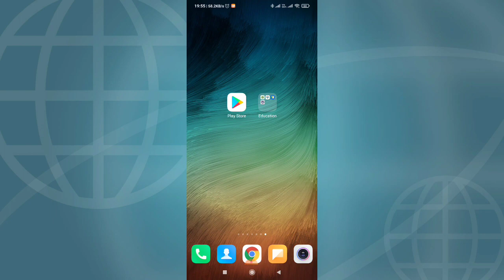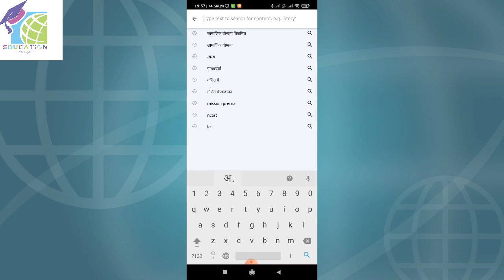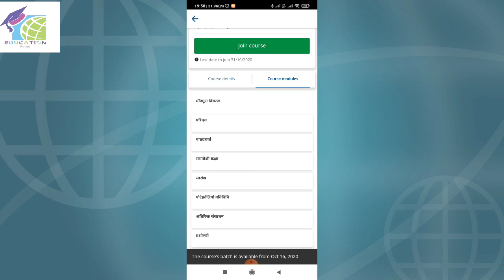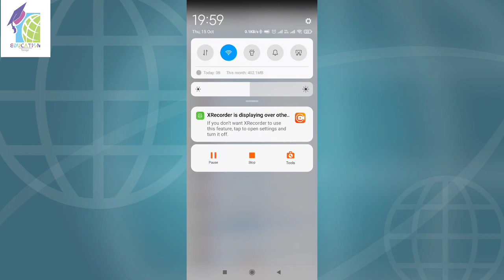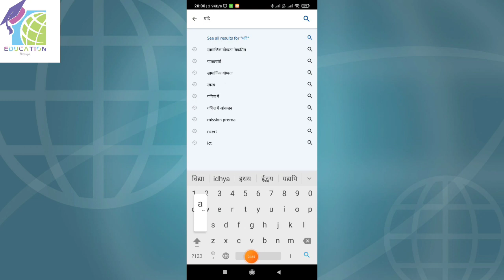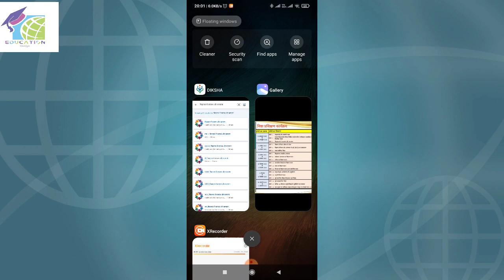Online Nishtha Training on Diksha अनिवार्य निष्ठां की ट्रेनिंग दीक्षा पर कैसे करें(See Description)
नई निष्ठां कार्यक्रम की ट्रेनिंग जो की दीक्षा एप्प पर करना अनिवार्य है , उसे
 कैसे करें इस विडियो में बताया गया है.

प्रथम ट्रेनिंग बैच -
समय ( 16 अक्टूबर से 31 अक्टूबर )
course
1. पाठ्यचर्या एवं समावेशी शिक्षा

2. स्वस्थ विद्यालय पर्यावरण बनाने के लिए व्यक्तिगत - सामाजिक योग्यता का विकास

3. विद्यालय में स्वास्थ्य एवं कल्याण